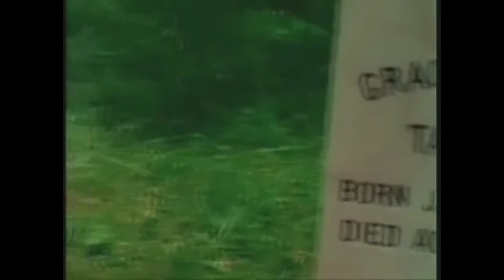J. Hudson Taylor's Revelation of Liberty in Christ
John McCarthy’s letter to Hudson Taylor had arrived in his Chin-Kiang home while he was away in the city of Yang Chow.  It was Saturday 4th September 1869 before he read it, and when he did, light dawned for him as it had earlier for its writer. He went out from reading it, one of his biographer’s writes, “a new man into a new world.”